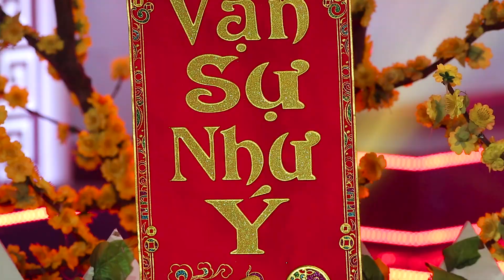Con Xin Hẹn Xuân Sau - Ngọc Khang | Nhạc Xuân Trữ Tình Hay Nhất MV HD